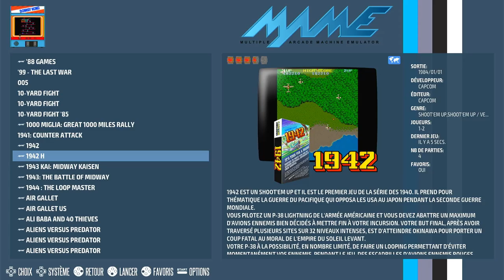1942 [1942h] Arcade | Emulated / M.A.M.E.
1942
[1942h]